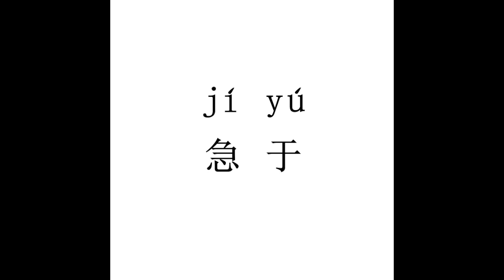How to pronounce 急于（ji yu）in Chinese?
急于（ji yu）